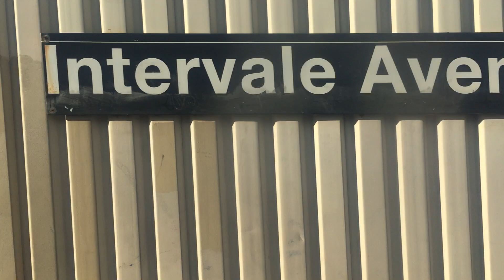5 Train, The Bronx, Simpson street, West View